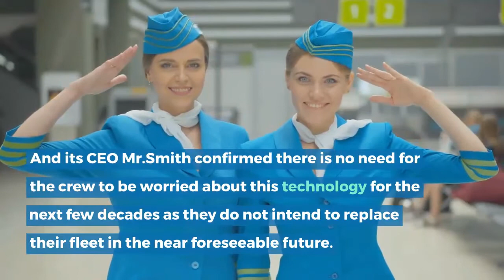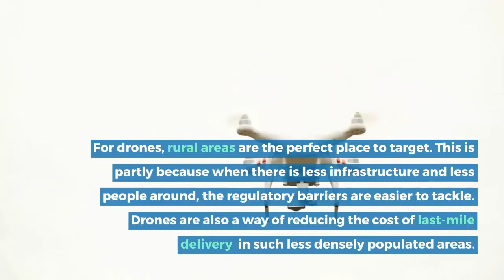FedEx partners with Reliable Robotics to develop unmanned cargo planes